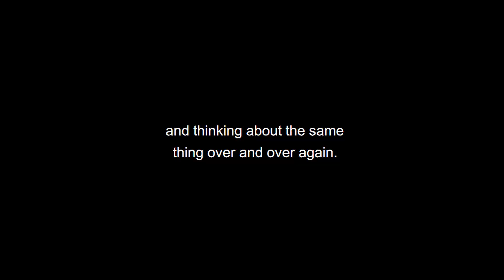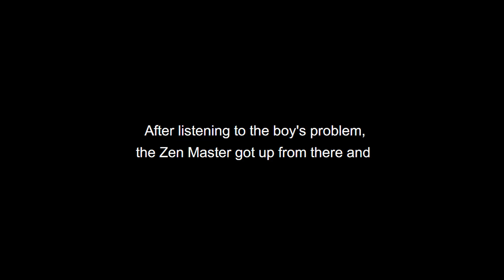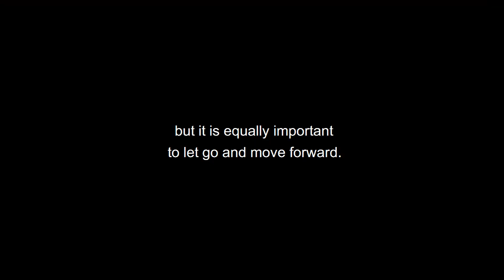How To Stop Overthinking - A Zen Story | Buddhist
Zen Master story on overthinking. This story will teach you how to stop overthinking. you will come to know how to let go off. This motivational story is also known as a glass of water story on internet. This story will tell you how to stop minds chatter. In this story you will come to know the fastest way to overthinking. Also you will know how to remove negative thoughts from your mind. Hope you will like this.

Song: Kuba Te - Shade like
Music used for fair and educational purpose

1) This video has no negative impact.
2) This video is also for teaching purposes.